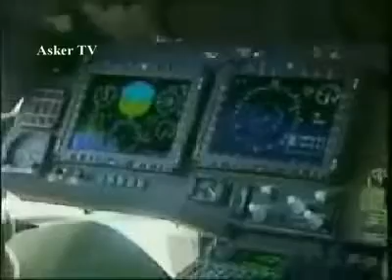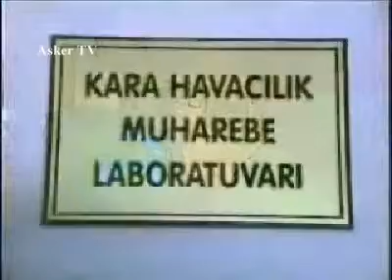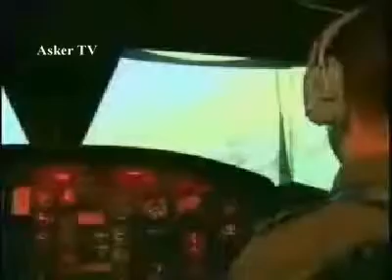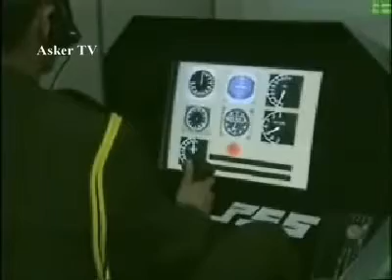Kara Havacılık Okul Komutanlığı « Asker.TV